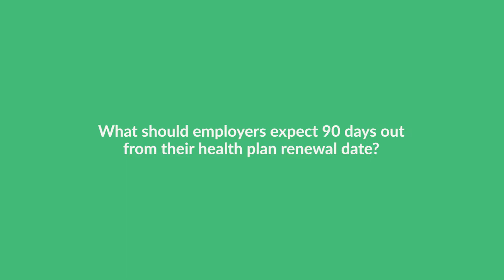90 Days Out from a Health Plan Renewal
Lumity’s co-founder Tariq Hilaly warns about a frequently used tactic when it comes to an employer's annual health plan renewal: compressing your timeline to make a decision.

This pinch is advantageous for the broker and carrier, but not for employers and their employees.